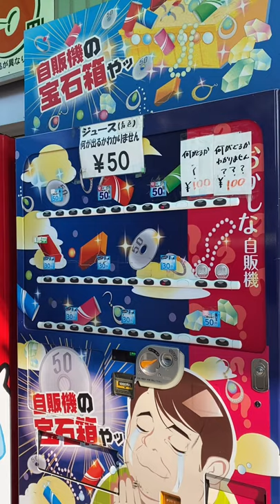Mystery vending machines in Osaka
Located near Noda and Tamagawa stations. If you search ¥10 vending machine on google maps it should come up!